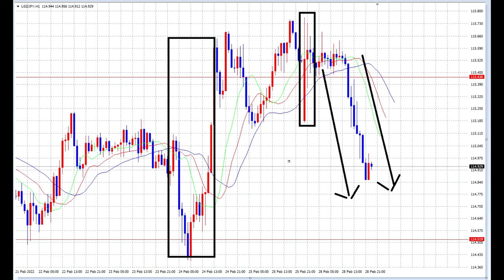【FX】ルーブル暴落